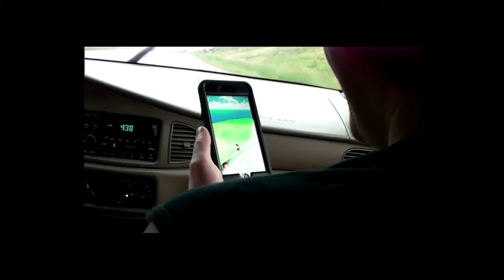The Basement Extras Ride Along